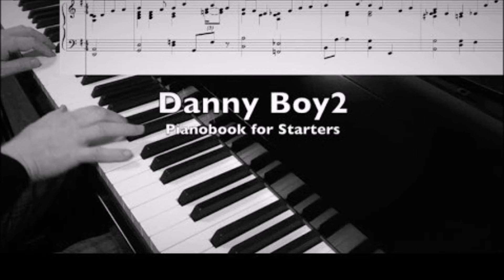Keith Jarrett - Danny Boy - Special editing video - 2021 - HD (16:9)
Videos, photos edit by gy.z.
Sources: Keith Jarrett - Danny Boy (Londonderry Air) - Details
                Editing photos from Google "images" app